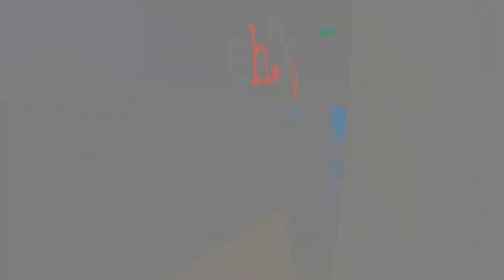First Look At The Wrap / Cummins 2500HD RAM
On this episode of ehTV. The time has come to drop the Cummins off at Wrapture Wraps & Tint in Kingston Ontario. Joined by our good friend Robbie, we head out for pickup & our first look at the new eh TV wrap on the truck. Then it's off to Jim Thompson's, so we can capture Shaun's first impression of the 2500HD RAM. Shoutout to N2Ytires in Barrie Ontario, Killer wheel and tire combo's for your vehicle.
EHTV PROMO 1000$$$ OFF!
 @ThompsonChrysler any new or used vehicle for month of August 2021.